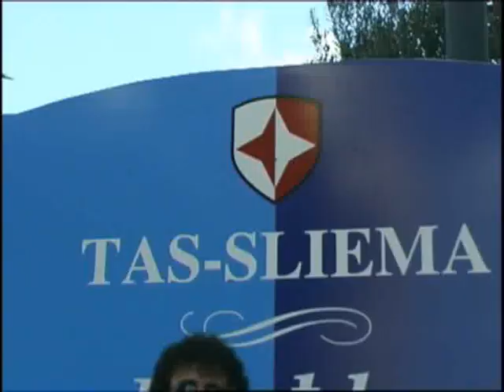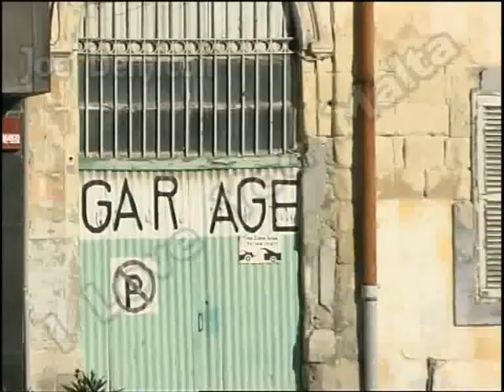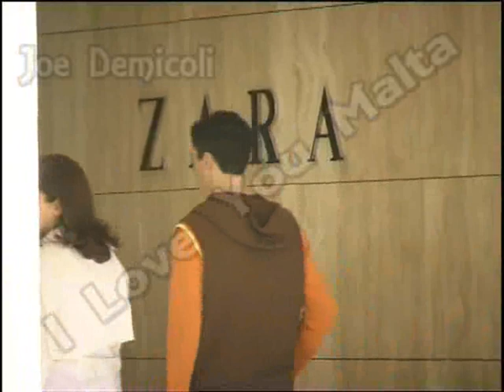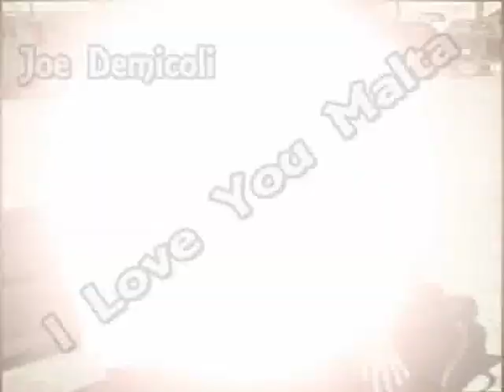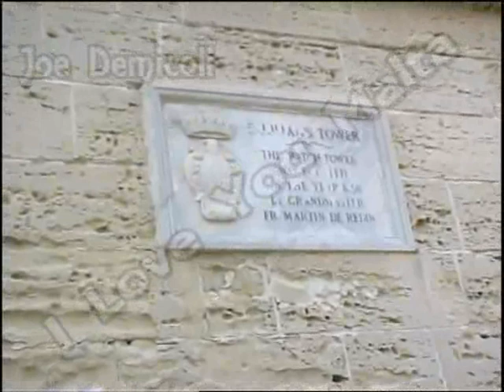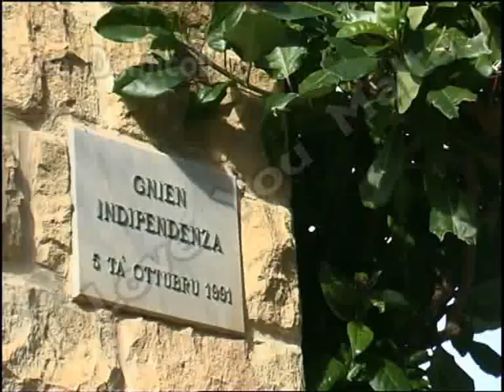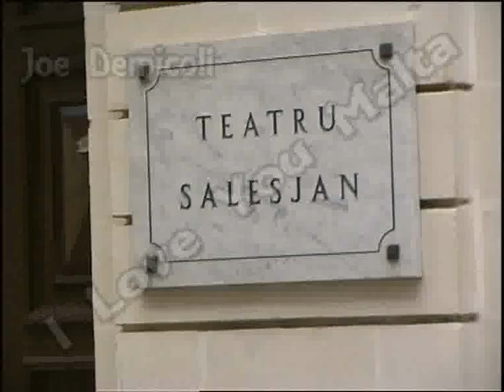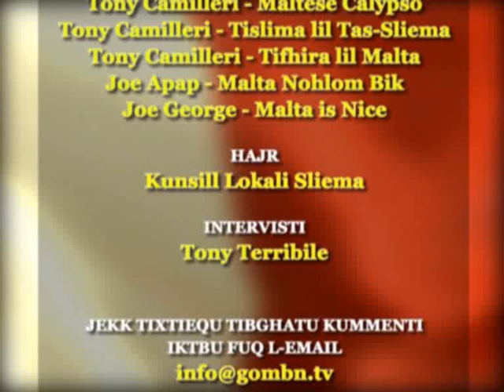JOE DEMICOLI - SLIEMA (I Love You Malta)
A series of Maltese programmes done for Maltese tv in Australia, in 2005.